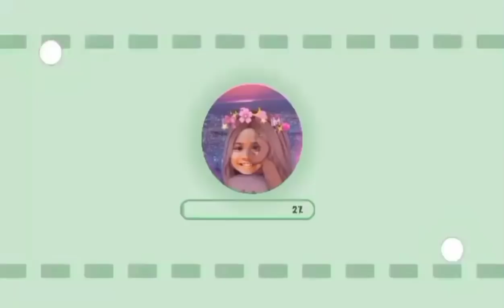MY SQUISHMALLOWS EXPERIENCE AT ROBLOX #002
📌 Marigold Balao Librella 📌